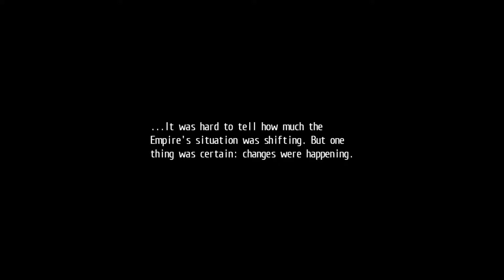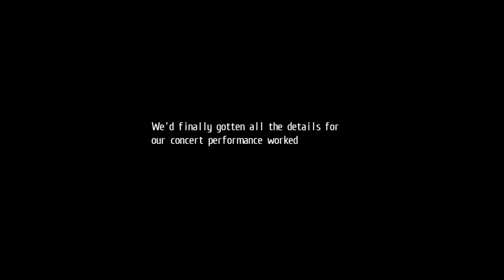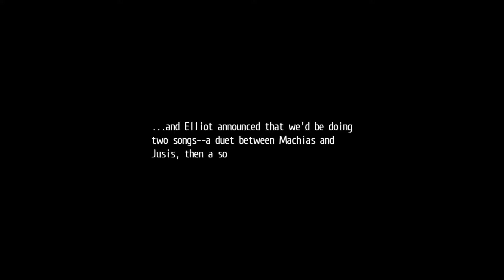The Legend of Heroes Trails of Cold Steel PC Part 67 Final Chapter Start - 10/21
This is my playthrough of The Legend Of Heroes Trails Of Cold Steel  for the PC/PS3/VITA